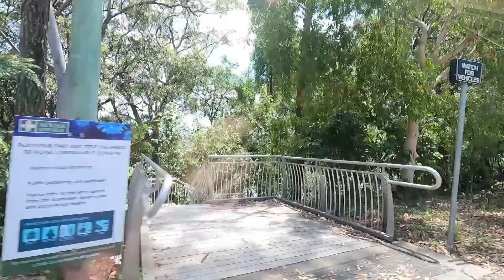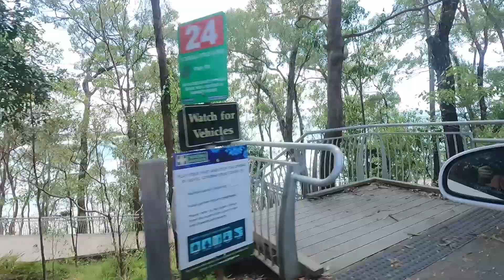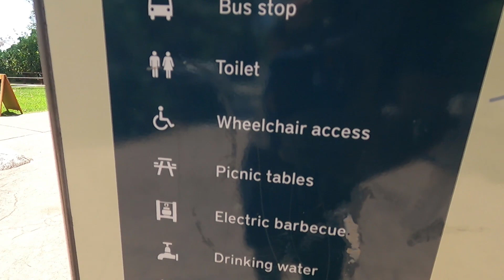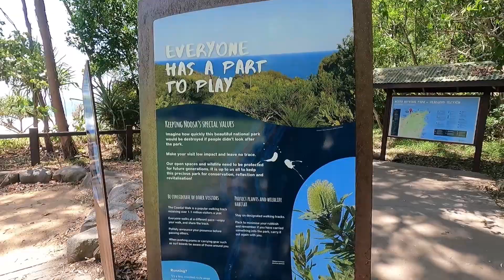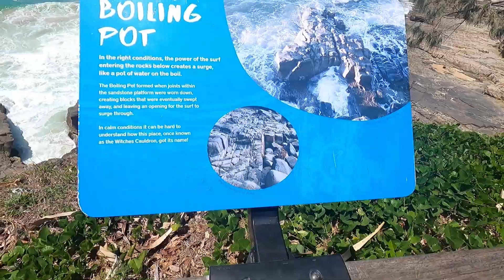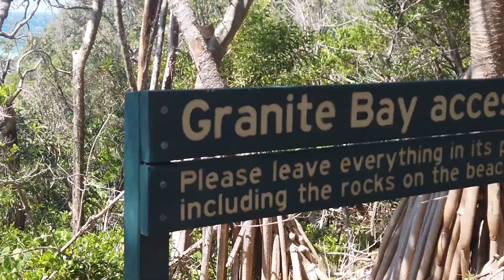TRAVELOGY NOOSA QLD | THIS IS AUSTRALIA BUT TASTE LIKE BALI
This is Australia why taste like Bali? that on my mind first enter to this place. and this place has a lot beautifull object.